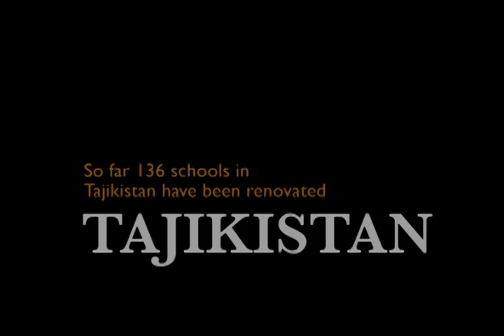World Bank IDA - Tajikistan: Schools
So far, 136 schools in Tajikistan have been renovated.

The International Develepment Association, IDA, is the World Bank's Fund for the Poorest.  One of the world's largest sources of aid, IDA provides support for health and education, infrastructure and agriculture, and economic and institutional development to the 79 poorest countries - 39 of them in Africa. These countries are home to 2.5 billion people, 1.5 billion of whom survive on $2 a day or less.